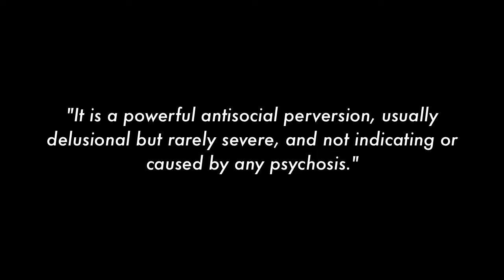Parexis Apocalyptic Wanderer. Episode 2 (The Grief).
A story of multiplayer survival filmed live in a public Minecraft server.